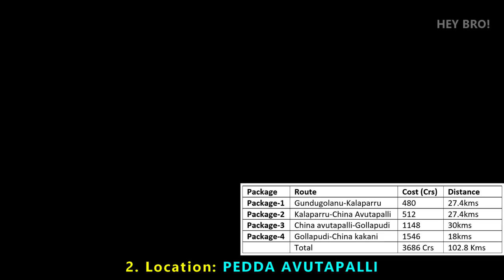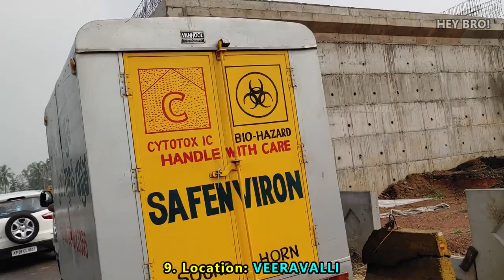Gundugolanu-Chinakakani NH-16 widening, pkg-2 works status || China avutapalli-Kalaparru